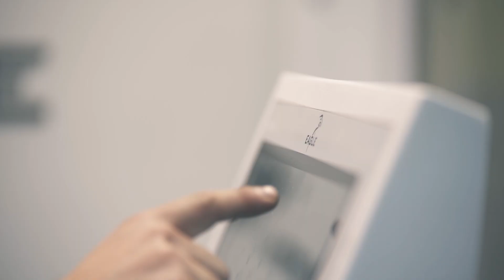EAGLE at EuroBLECH 2018 - Trailer! | EAGLE LASERS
EAGLE at EuroBLECH 2018 - Trailer!

The 25th International Sheet Metal Working Technology Exhibition in Hannover. Have a quick look at our trailer! It was a big pleasure to meet so many great business partners, have a lot of interesting conversations and present to our visitors the iNspire laser cutting machine. We believe that the next exhibition would be as fantastic as it was this year!